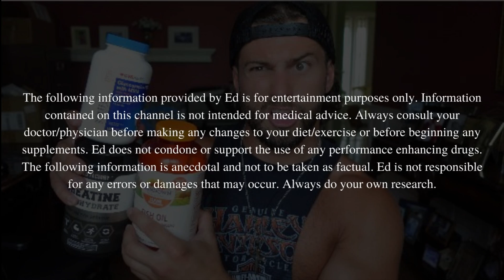CREATINE WITH TRT?? || Can I take Creatine while on TRT?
Creatine has some amazing benefits on its own! Testosterone has some amazing benefits on its own! Can we mix them?? Today we discuss the different mechanisms that creatine and testosterone use to work in the body to determine how they interact with each other to see if we can in fact use them together! Spoiler - we can!!

Thank you for coming to my EdTalk.